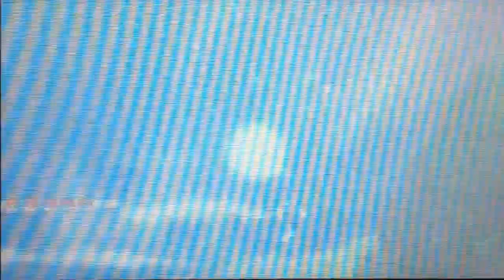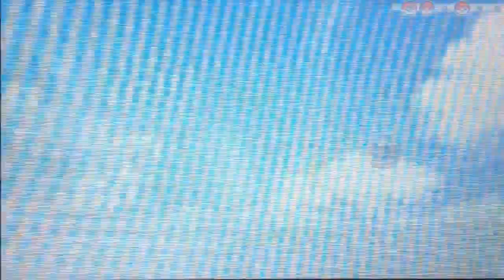Pokemon X Nuzlocke #10 - Route 7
PLEASE READ THIS:

Hey Guys,

Today I present to you: Pokemon X Nuzlocke!!!

Thanks!

My name is Haxoriax and this is my pokemon based YouTube channel! I really hope you enjoy your 'stay'. I am trying to have an upload schedule which will be approx. three videos a week, if I can more than just three. I also have a wedlocke and a post-story-adventure.